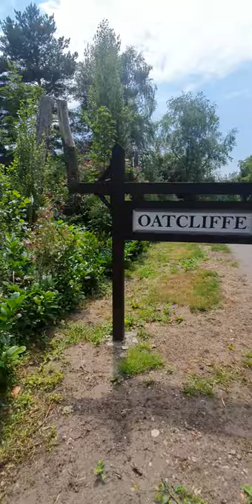Oatcliff House, Scotter Common, Gainsborough, DN21 3JF 5 bedroom homes for sale, Video Walkaround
STUNNING FAMILY HOME, WHICH IS BEAUTIFULLY PRESENTED THROUGHOUT, in PICTURESQUE LOCATION! KITCHEN / DINER! FOUR DOUBLE BEDROOMS with MASTER EN-SUITE! SET IN ITS  OWN ACRE OF GARDENS! LARGE DRIVEWAY & DOUBLE GARAGE!